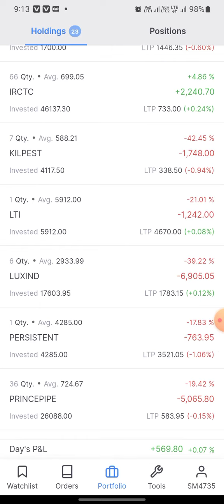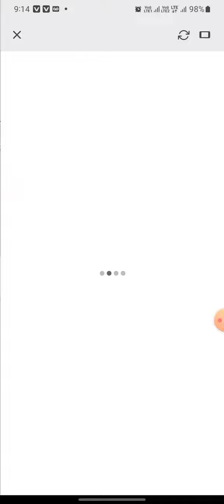7.25 Lakhs Check Out My Portfolio Before The Stock Market Open This Morning! 07/10/2022 Profit + 569